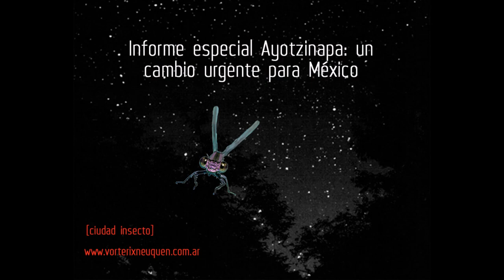Informe Ayotzinapa: un cambio urgente para México.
A partir del año 2006, se inició en México un proceso de militarización y de paramilitarización al que llaman Guerra contra la delincuencia organizada o Guerra contra el narcotráfico. Desde esa política de guerra, el estado mexicano comete graves atentados a los DDHH y ejecuta un marco de ascendente criminalización a la protesta social.

En este contexto, desde el año 2006,  al menos 120 mil personas han sido asesinadas y otras 30 mil están desaparecidas, con no menos de 3 mil de éstas documentadas como desapariciones forzadas, es decir, desapariciones en las que hubo participación del estado, de miembros de las fuerzas de seguridad o del ejercito.

Según la comisión nacional de DDHH, desde el año 2000, 95 periodistas fueron asesinados/as y otros/as 20 están desaparecidos.

Los recientes acontecimientos de Ayotzinapa dejaron un saldo de 6 personas asesinadas, 25 heridas y 43 estudiantes desaparecidos. Pero mientras las protestas sociales en México se masifican y en todo el mundo hay movilizaciónes de solidaridad y visibilización, el presidente Enrique Peña Nieto realiza una gira por Asia. Peña Nieto fue denunciado por acceder al cargo de manera fraudulenta y su gestión es considerada como un narcogobierno dados los vínculos entre el poder político y los carteles del narcotráfico.

Tanto en los Estados provinciales, como en los municipales, la relación entre ciertos partidos y la delincuencia organizada es estrecha y conocida. El intendente de Iguala, José Luis Barca, es acusado de haber dado la orden de desaparecer a los 43 estudiantes normalistas mediante un grupo de sicarios del Cartel de Guerreros Unidos.

En informe contiene los aportes de Rossana Reguillo, Doctora en Ciencias Sociales de la Universidad de Guadalajara (CLACSO TV), un extracto del testimonio del sobreviviente Francisco Sánchez y las entrevistas que otros dos actores sociales mexicanos, Héctor Cerezo y Daniel Olivares Martínez respondieron para Ciudad Insecto.

Neuquén, Argentina. 14/11/2014